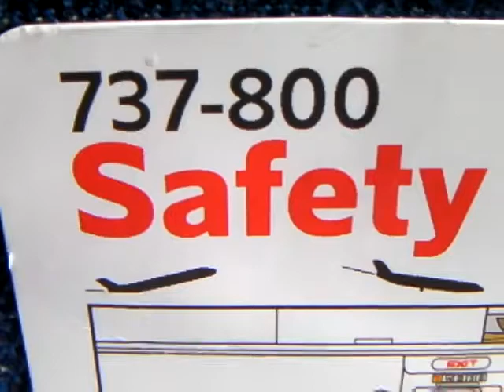Smooth landing at Arlanda 55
Scandinavian Airlines (SAS) international flight from Copenhagen Kastrup airport, Denmark, landing smoothly at Stockholm Arlanda airport, Sigtuna, Sweden.